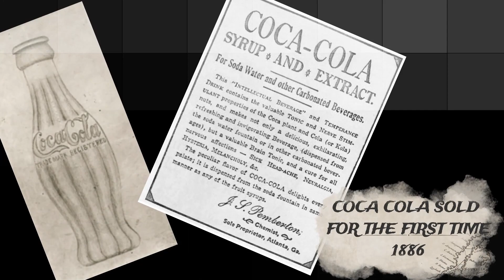What Happened Next Week ? Episode 02 | दिलचस्प सप्ताह | The Credible Indian | Historical Knowledge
नमस्कार! इस वीडियो में मैंने आने वाले सप्ताह की ऐतिहासिक घटनाओं के बारे में जानकारी साझा की है। यह देखना आश्चर्यजनक है कि प्रत्येक सप्ताह में कई दिलचस्प कहानियां हैं |

वीडियो में साझा किए गए तथ्य भारतीय सिनेमा के पिता, पहली महिला ब्रिटिश प्रधानमंत्री, विश्व हँसी का दिन, उत्तरी ध्रुव पर पहली उड़ान का रहस्य, अंतरिक्ष में पहला अमेरिकी अंतरिक्ष यात्री, सोनी की शुरुआत,कोका कोला की पहली बिक्री, रबींद्रनाथ टैगोर का जन्मदिन आदि के बारे में हैं।

मैं महत्वपूर्ण मुद्दों पर विश्वसनीय, रोचक और ज्ञानवर्धक वीडियो बनाना जारी रखूंगा।

धन्यवाद|

Hello! In this video i have shared information about the historical events of the coming week. It is amazing to see how many interesting facts each week has to offer.
The facts shared in the video range from information about:
- The father of Indian Cinema
- World Laughter Day
- Margaret Thatcher
- First American in Space
- Hindenburg Disaster
- Sony
- Rabindranath Tagore
- World War II
- Coca Cola
- First flight over North Pole

I will continue making credible, interesting and informative videos on important issues.

Please do drop a comment on what topics you want me to make videos on and if you liked this then do give a thumbs up and share it as well!

🎵 Track Info: Title: The Journey by SilentCrafter Genre and Mood: Dance & Electronic + Happy